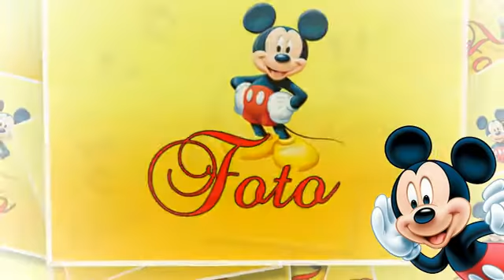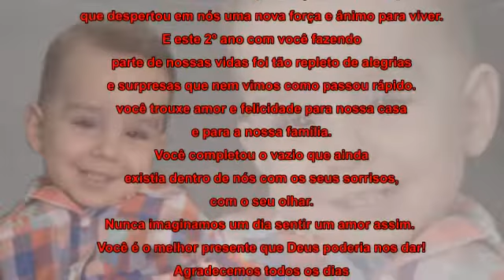PROJETO MICKEY MOUSE